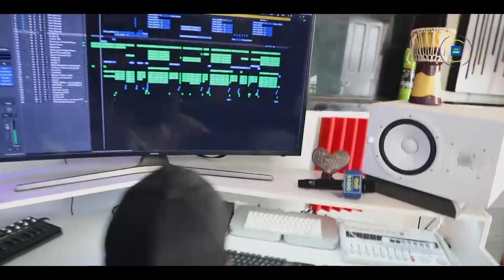Sound Track show episode__ 3_-_producer Shako on the beats speaks to sound track show